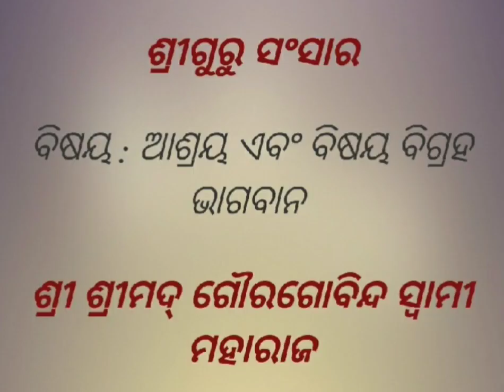ଆଶ୍ରୟ ଏବଂ ବିଷୟ ବିଗ୍ରହ ଭାଗବାନ || ଶ୍ରୀ ଶ୍ରୀମଦ୍ ଗୌରଗୋବିନ୍ଦ ସ୍ୱାମୀ ମହାରାଜ